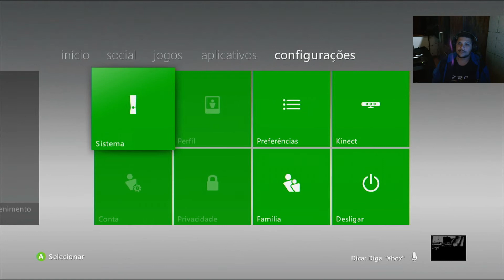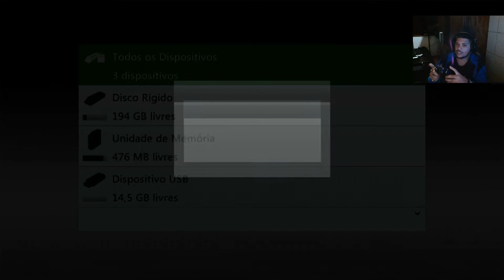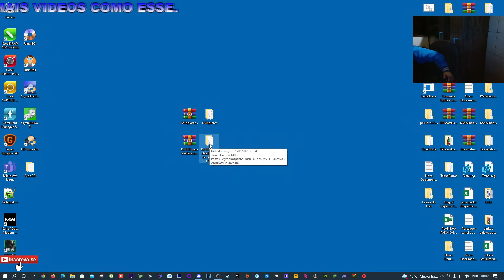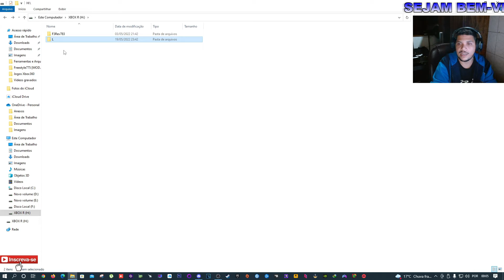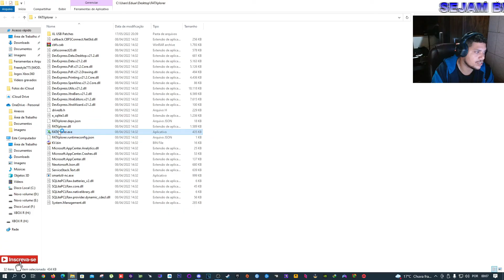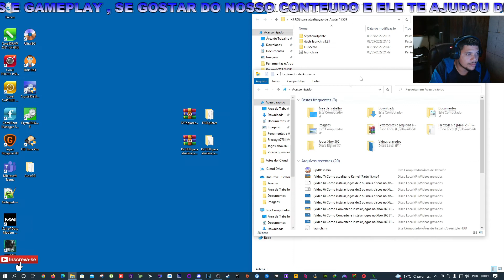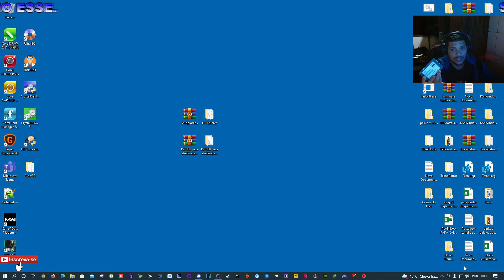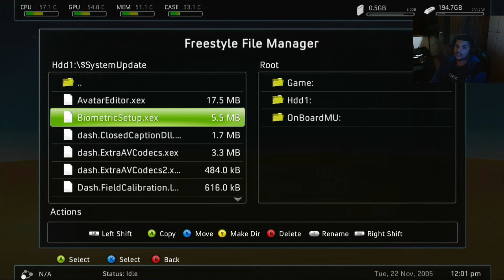Como Atualizar Avatar e Kinect em Modo Classico Para o Kernel 17559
OQUE FOI USANDO NO VIDEO AQUI
FATXplorer 3.0 beta Para formatar Seu HDD ou SSD para o Xbox360 reconhecer como dispositivo de armazenamento e para o PC reconhecer seu HDD ou SSD de Xbox360. (Grátis período de 2 meses oque e mais que o suficiente)

Kit USB para atualizaçao de  Avatar 17559 Kit completo para atualizar o avatar e Kinect para ultima atualização de Kernel 17559
Drive ( Senha para extrair = Demon )
Mega ( Senha para extrair = Demon )

Faça Dinheiro Assistindo a Videos Do Youtube, Instagram, Facebook e TikTok

MEU SETUP:
Sistema operacional: Windows 10 pro
Placa mãe: Asus P8H61 LX2 R2.0
Placa de vídeo: GTX1050ti SC 4GB (Evga)
Processador: Intel® i7-2600 CPU @ 3.40 GHz / 3.80 GHz
Fonte: Cooler Master 460w
Monitor: Philips 21,5 LED FULL HD (1920x1080)
Monitor: Positivo 16 LCD HD (1360x768)
Ssd: 240GB multilaser